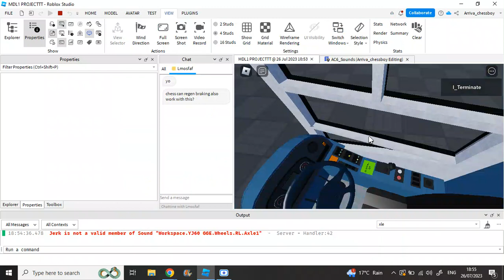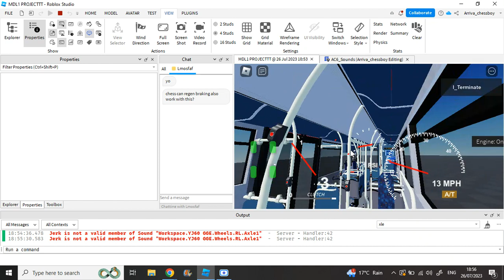Engine Getting there - VDL SB180 Voith Euro 5 Cummins 4 Roblox Test (6)